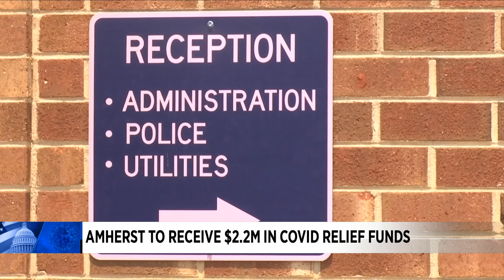Amherst to receive $2.2M in COVID-19 relief funds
Amherst is getting $2.2 million as part of the American Rescue Plan.